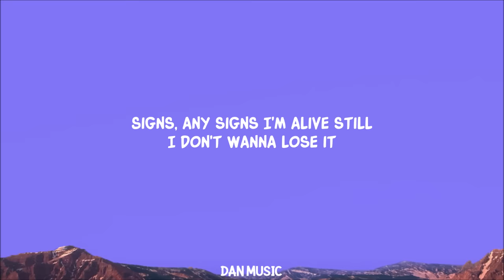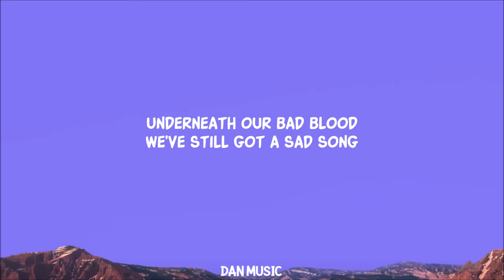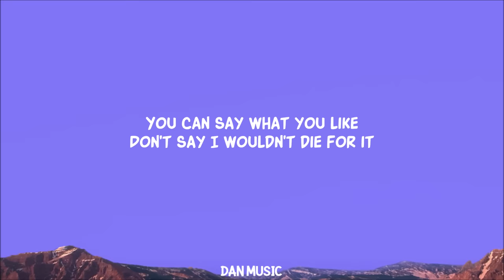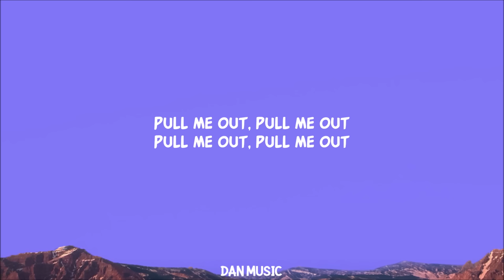James Arthur - Train Wreck (Lyrics)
[Verse 2]
Underneath our bad blood
We've still got a sad song
NA MONEY
Davido
OVER DEM
Davido
Taylor Swift
[Chorus]

[Bridge]
And I need you to be my guard
Be my help, be a saviour
Who can

Lyric video for by on Dan Music

'Pull me out the train wreck, I'm not ready to die, not yet'
Dive into the emotional depth of 'Train Wreck' by James Arthur.